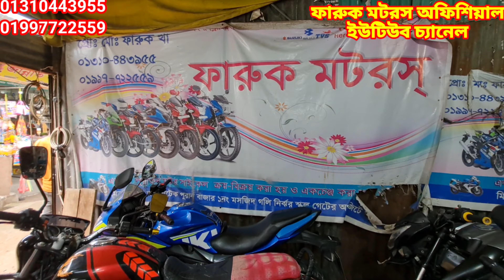মাত্র কম দামে বাইক FZ S.V2 DD. R15.v3. GSXR. হোন্ডা হর্নেট .হোন্ডা সিবিআর -Discover-Apache RTR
১৫ হাজার ২০ হাজার ৩০ হাজার ৫০ হাজার ১ লাখ ২ লাখ সকল বাজেটের বাইক পাবেন এইখানে
( FARUK MOTORS )
Mirpur-14 vashantek bazar

faruk motors
Bike zone
bike bd
bike bazar
bike video
olpo takay bike
biker salauddin
salauddin biker
used bike
second hand bike
faruk motors
biker salauddin
shorts
bangladeshi biker
moto vlog
chocolate biker
toto man
biker salauddin
faruk motors
bike zone
kisti offar
biker salauddin
bd bike review
bangladeshi biker
suzuki gsxr
r15v3
r15v4
biker salauddin
faruk motors mirour
bike bd
bike zone
bike bd
sonar bangla motors
biker salauddin
bike bazar